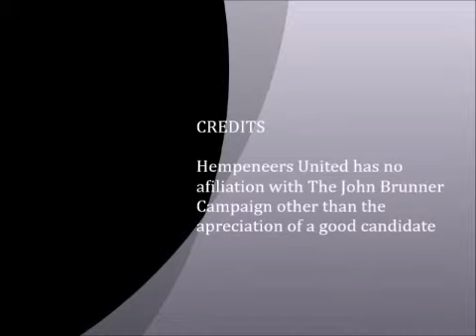Governor Candidate Approves Cannabis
John Brunner, Missouri's gubitortial candidate talks about medical marijuana on KSPR news Springfield MO